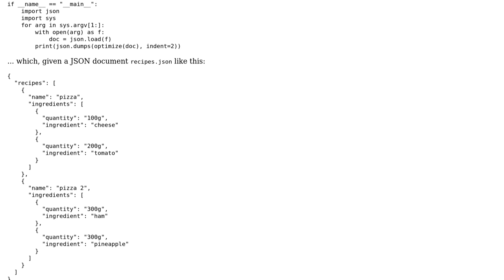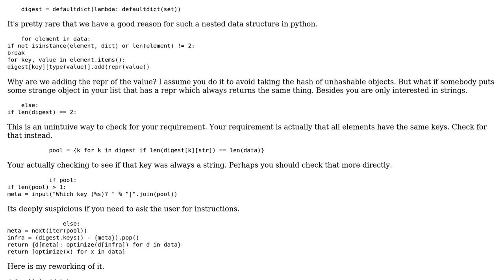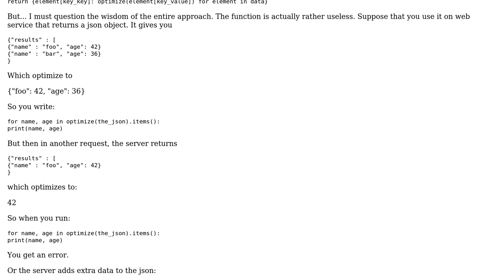Code Review: Critique my JSON-optimizing Python script